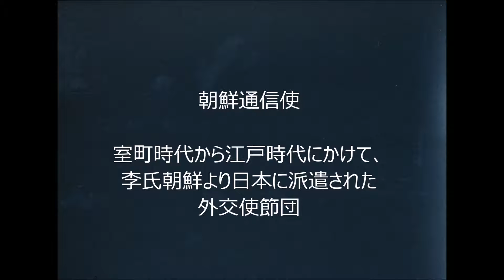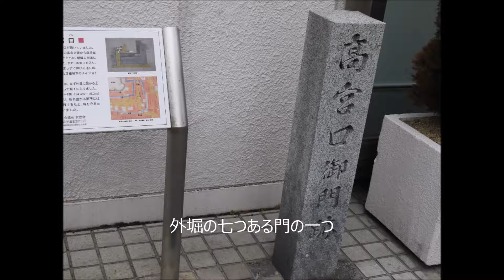旧道遊歩 89 近江 朝鮮通信使が通った道 その三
朝鮮人街道 能登川から彦根   中山道合流点まで・・・